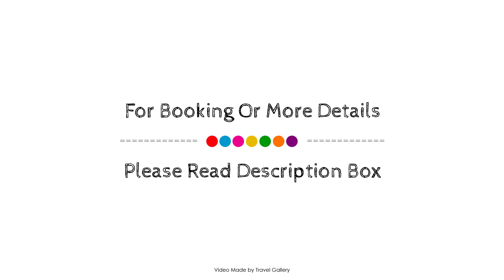Hotel Salgueiro, Madeira Island, Portugal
About Property:
Salgueiro is conveniently located in the popular Porto Moniz area. The hotel offers a high standard of service and amenities to suit the individual needs of all travelers. Take advantage of the hotel's free Wi-Fi in all rooms, facilities for disabled guests, luggage storage, room service, car hire. Comfortable guestrooms ensure a good night's sleep with some rooms featuring facilities such as desk, balcony/terrace, telephone, television, satellite/cable TV. The hotel's peaceful atmosphere extends to its recreational facilities which include solarium, water sports (non-motorized). Discover all Porto Moniz has to offer by making Salgueiro your base.
Searching For
1. Hotel Salgueiro - Madeira Island
2. Hotel Salgueiro - Madeira Island Virtual Tour
3. Hotel Salgueiro - Madeira Island Rooms
4. Hotel Salgueiro - Madeira Island Amenities
5. Hotel Salgueiro - Madeira Island Videos
6. Hotel Salgueiro - Madeira Island Offers
7. Hotel Salgueiro - Madeira Island Deals
Audio Credit:
Track Title: Subway Dreams
Artist: Dan Henig